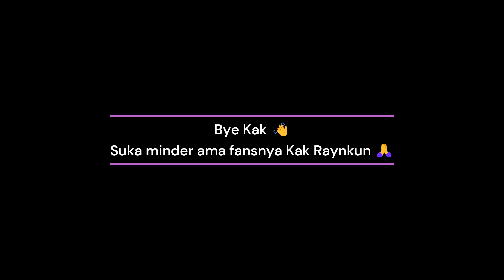Ke Gap as Bang Raynkun Part XX